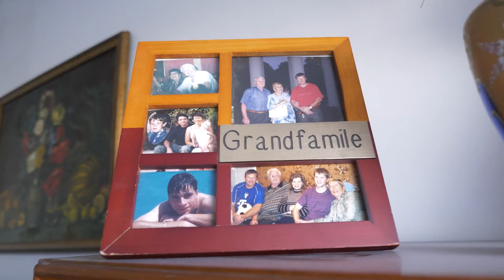הסיפור של סבטלנה ודניאל